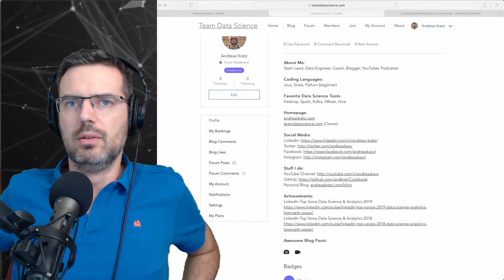Important Countries and Regions with Data Science Demand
In one of my livestreams I was asked which regions or countries are booming regarding jobs in the field of data science.
Here is my view on this! Have fun!

This is a short clip of my live stream "Data Engineer Coaching & Team Data Science | #132".